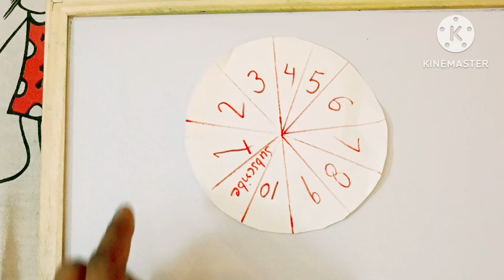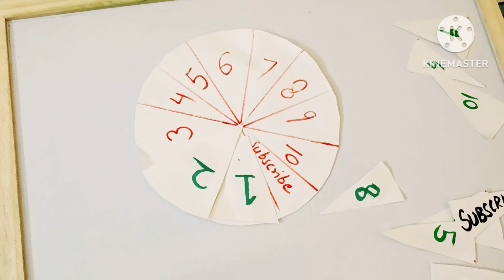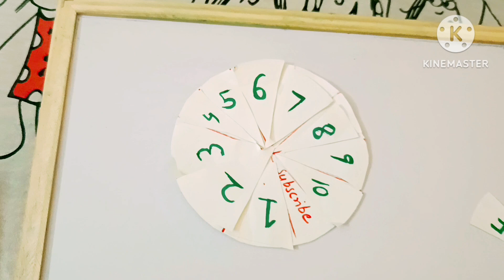Pizza counting game || 123 counting || counting practice in a fun way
Pizza counting game🥰🥰
Aj tak bacho apne pizza khaya hoga lekin aj me apko counting sikhaungy pizza se 🍕🍕🍕🍕🍕hai na interesting 😍😍.

Dear All, My name is shruti, you will find videos and upload related to fun and learn teaching activities for kids. I love to be with kids and making  them happy by creating fun and learning videos.